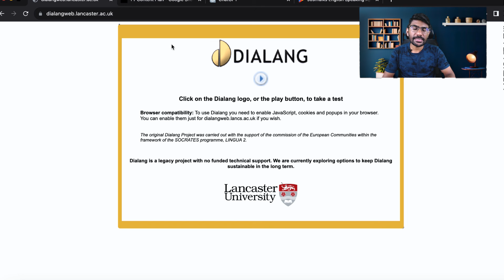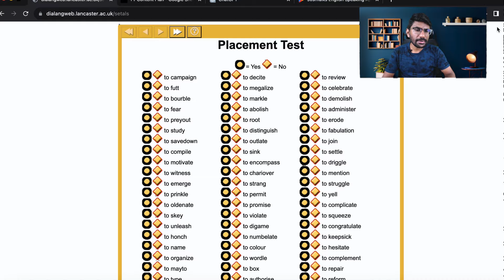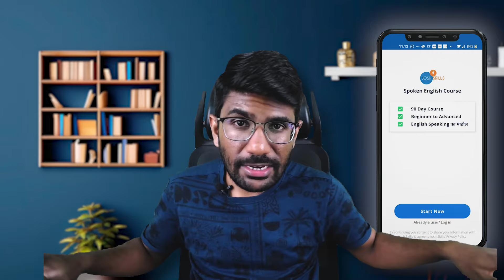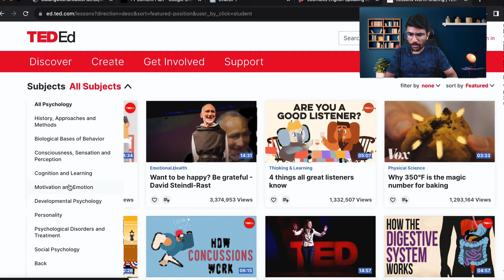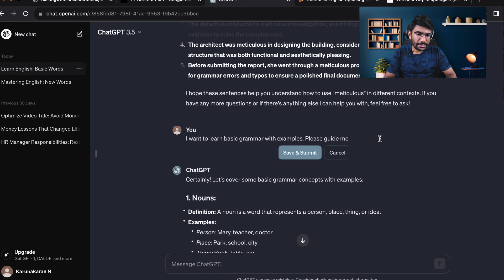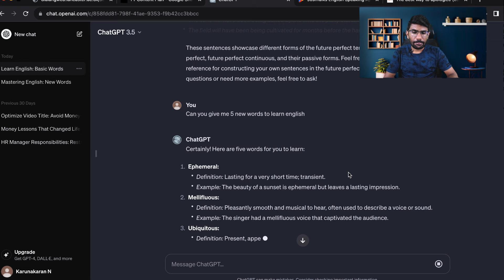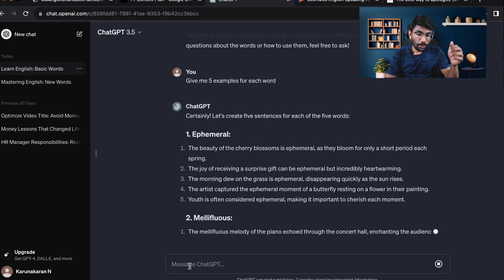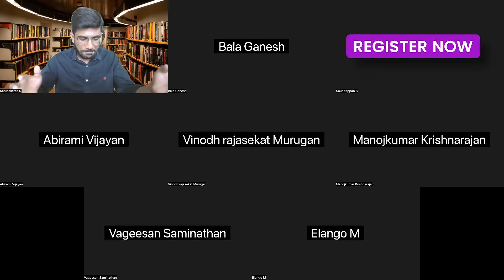Use ChatGPT as your New English Teacher for FREE | Karuna Tamil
In this video, I am going to talk about how to use Chat GPT as your english teacher and master English for free.

1. If You Want To Learn From My Mentor and Start Your Digital Coaching Business

2. The Ultimate Spoken English Course

🔑My Business Tools:

1. Ecamm LIVE (Video Recording Software)
2. ConvertKit (Email Marketing System)
3. Teachable (Learning Management System)
4. OptimizePress (Landing Page Builder)

🎙️My gears for shooting this video:

1. Macbook Pro
2. Logitech C930-E Webcam
3. Sennheiser Microphone
4. Godox SL 100D LED Video Light

💁‍♂️Let’s connect online:

2.
3.